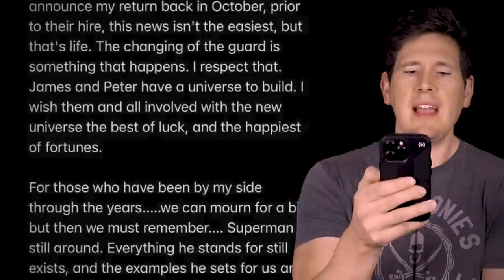Henry Cavill FIRED From The DCU!! Cavill No Longer Superman!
Henry Cavill is once again out as Superman. It's like a bad, ongoing joke with the DCU. Just as we thought he was back, James Gunn pulls the rug out from under him. Unfortunately, unlike Superman, Cavill can't fly and was laid out... and laid off. As much as I liked Henry Cavill as Superman, I can't say this is the wrong move. The DCU has been a disaster over the years, all the way back to BVS. So it's probably for the best that James Gunn cleans house and starts the DCU from scratch. It's too bad though, Henry Cavill really was a great Superman. He just didn't get the chance to really prove himself with a better movie script.